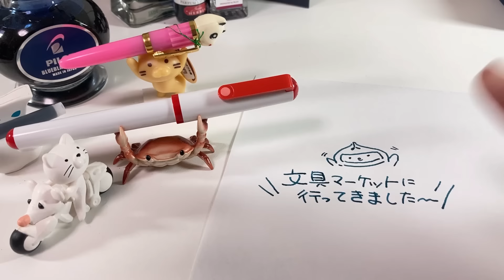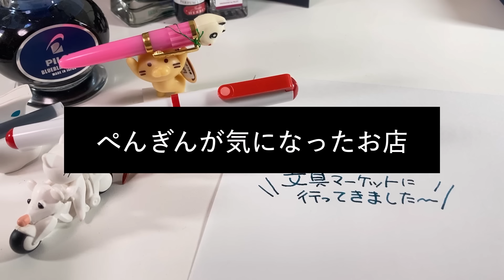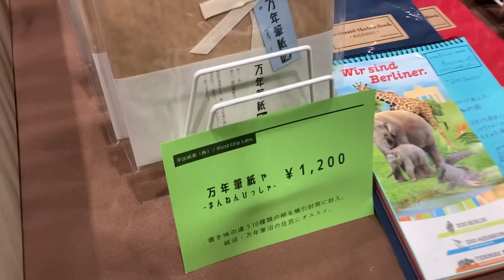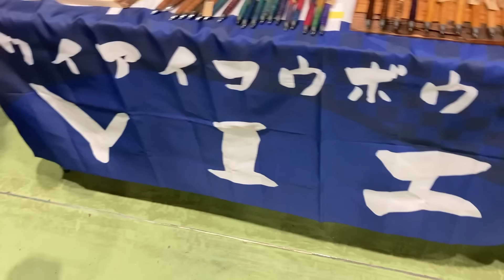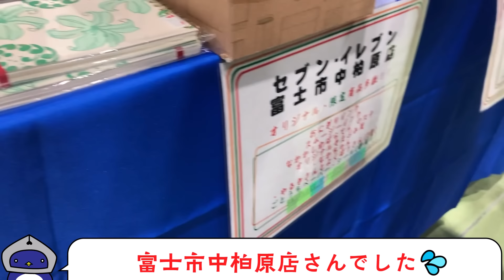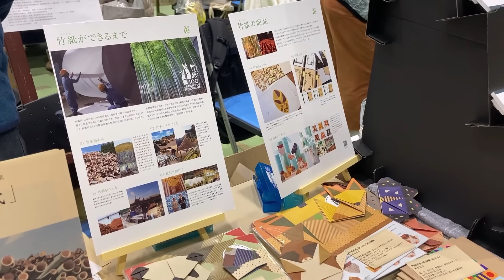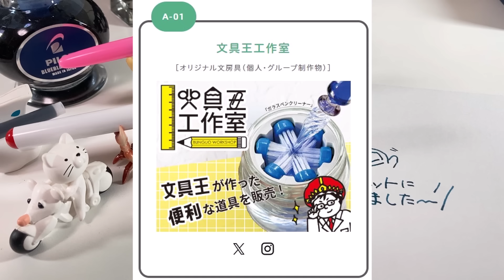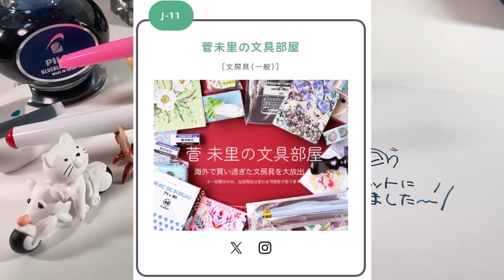【戦利品紹介】第4回文具マーケットの万年筆愛が強すぎるレポートで完全理解！Report on the stationery market at Kamata, Tokyo.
万年筆好きには、それほど関係ないイベントかしら？と思ってたけど、そんなことはなかった。掘り出し物が見つかりそうです。
ご対応いただいた出展者様、ありがとうございました！！！
戦利品のみ見たい方はこちら↓
12:42　戦利品紹介

編集終わった後にも言い間違い、キャプション間違い発見しました…訂正します。
4:51　 (誤)ウッドクリップラボ→(正)ウッドチップラボ
7:40　なぜか自分でぺんぎん堂さんって言ってる(;^ω^)
9:40　(誤)FRAME WORKS→(正)FLAME WORKS

万年筆泥沼民向けイベントおススメ順（左が最高値）
ワーグナーさんイベント›ペンショー›文具マ›女子博

▶▶メンバーシップ「変態ニブを愛でる会」の会員募集中◀◀